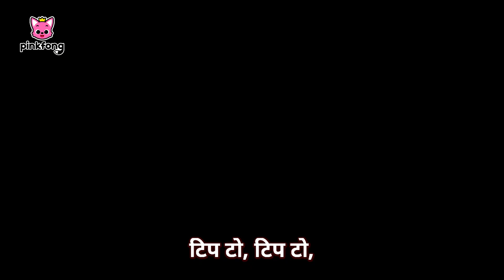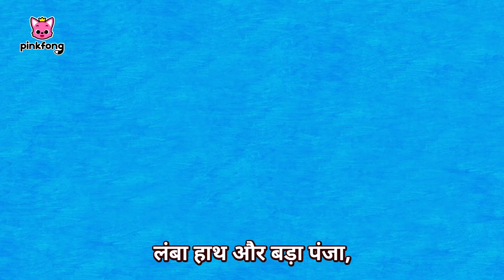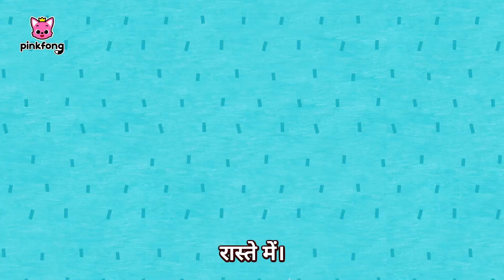Best Hindi Car Songs🚓🚗🚌 | सर्वश्रेष्ठ हिंदी कार गीत | Hindi Rhymes for Children | Pinkfong Hindi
Here is a collection of your favorite car songs and nursery rhymes!
With Pinkfong Car Songs, let's learn about various cars and vehicles.

⭐️Time Stamp⭐️

00:00:00 Let's hit the road!
00:00:09 बहादुर सूपर कार्स
00:00:53 पुलिस कार
00:02:04 पुलिस की गाड़ी बनाम चोर
00:04:24 शार्क बस
00:05:48 Baby Car
00:07:26 बस के पहिए
00:08:48 रंग सीखे बस के साथ
00:10:13 बड़े ट्रक की टीम
00:11:21 मैं हूँ एक्सकेवेटर
00:12:10 फ़ायर ट्रक
00:13:24 रेलगाड़ी
00:14:27 रंग सीखे ट्रेन के साथ